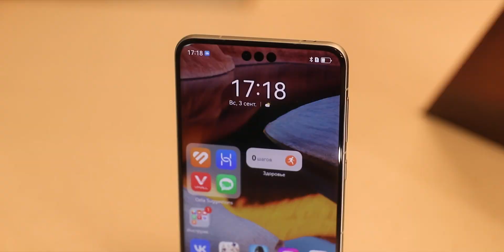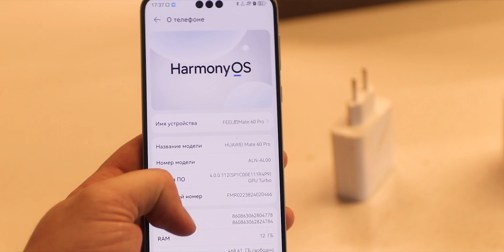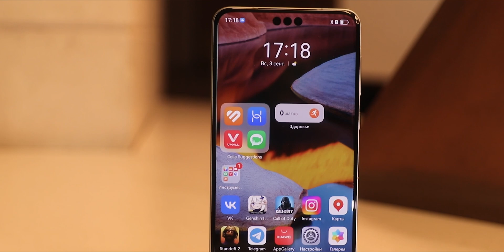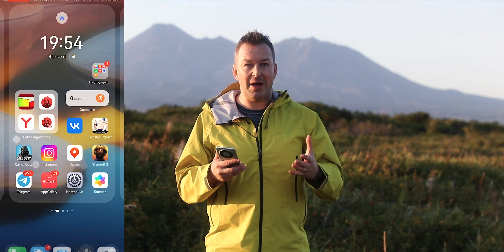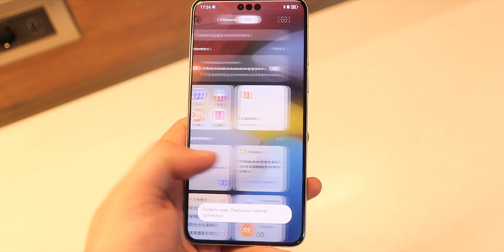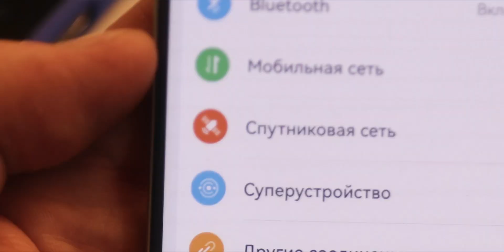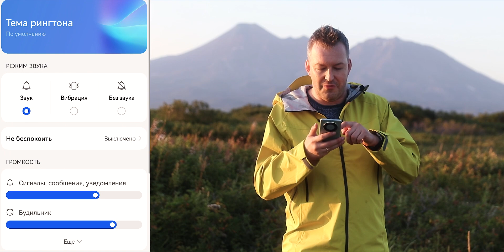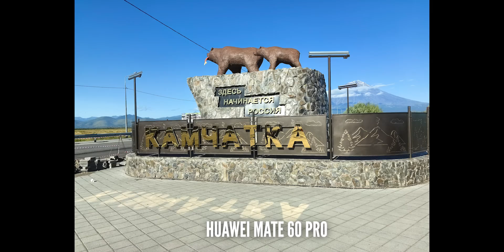HUAWEI MATE 60 PRO. ПЕРВЫЙ ОБЗОР В РОССИИ